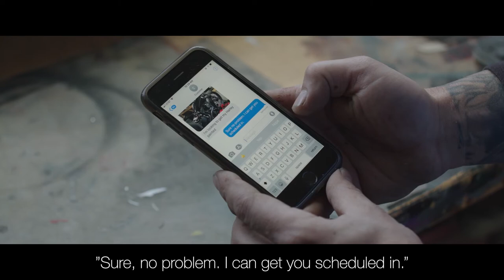Online motorcycle paint shop